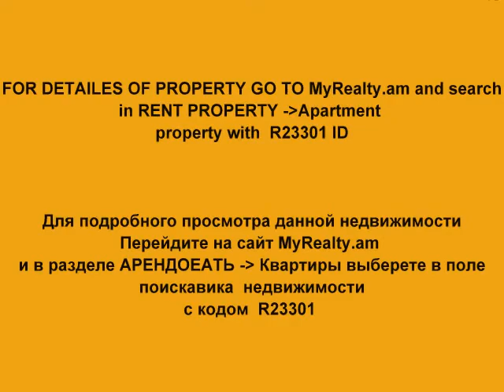Недвижимость в Армении, Ереване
Найти недвижимость, квартиры, дома, офисы, новостройки для продажы и аренды в самой  большой Армянской базе данных по недвижимости.